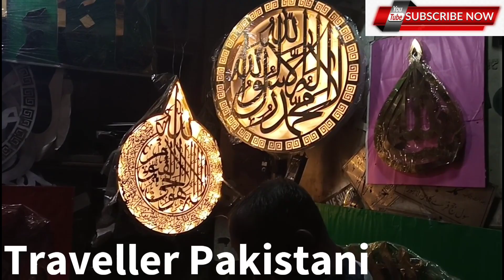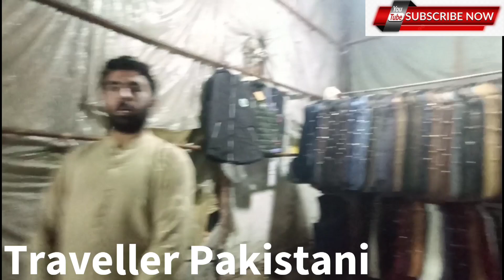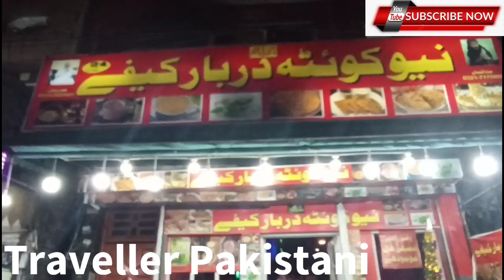Old Anarkali Lahore ||Old Anarkali Food Street Lahore || Traveller Pakistani